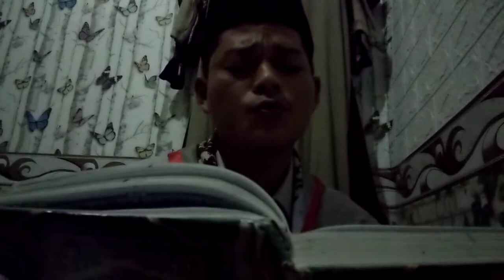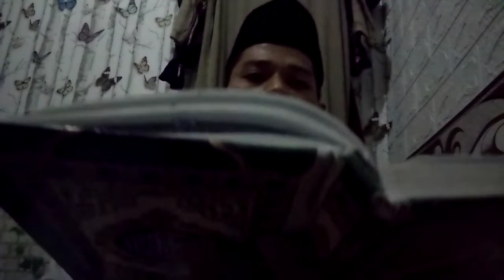MTQ PUTRA 25 PACET